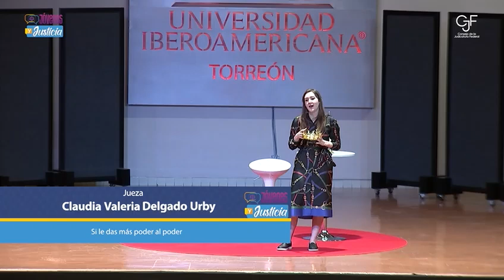LaJudicaturaHoy | La División de Poderes Garantiza Derechos y Libertades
Las charlas JóvenesyJusticia llegaron a la Universidad Iberoamericana de Torreón, Coahuila. Ante estudiantes de la licenciatura en Derecho, la jueza Claudia Valeria Delgado Urby explicó los riesgos de desaparecer la división de poderes y convocó a los futuros abogados a luchar por mantener el Estado de Derecho, ante el riesgo de “perder la vida, la libertad y la familia”. Por su parte, el magistrado Gerardo Ortiz Pérez de los Reyes expuso la importancia de la Carrera Judicial.